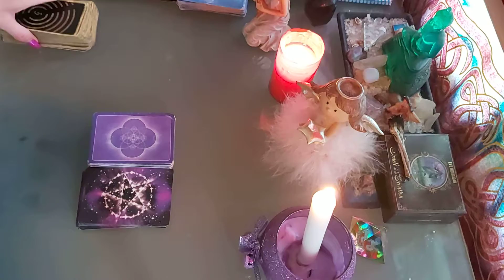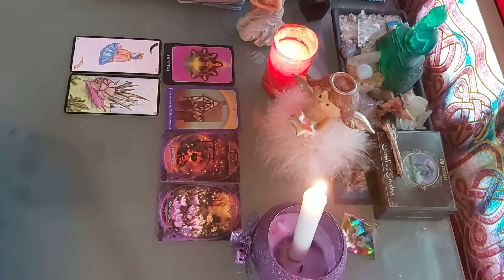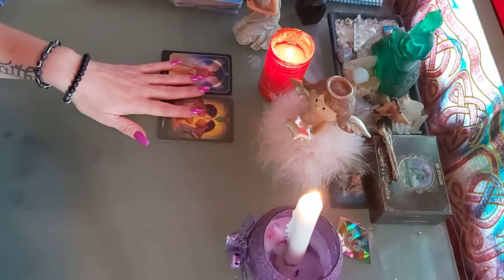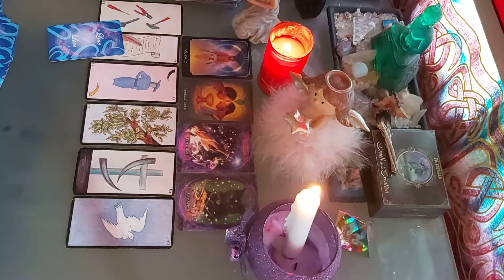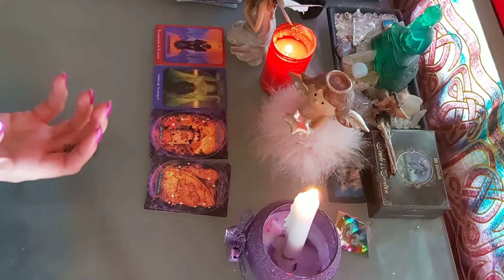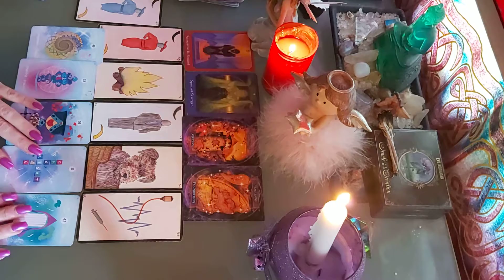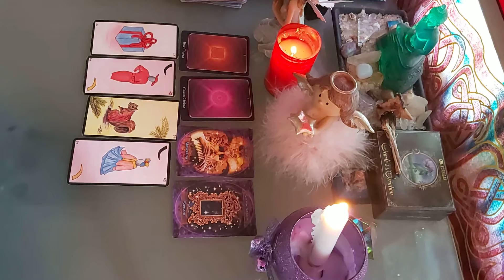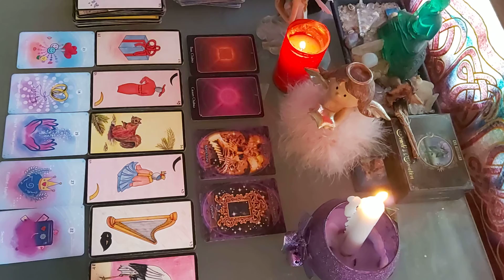🧚‍♀️💜 CE QUI VIENT VERS VOUS !🧚‍♀️💫 FEVRIER 2021 - 4 SEMAINES, coeur et général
PREVISIONS POUR LES 4 SEMAINES DE FÉVRIER 2021, AMOUR ET GENERAL